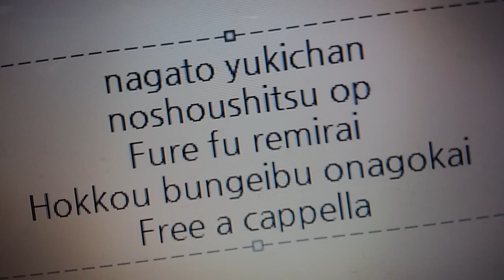長門有希ちゃんの消失 OP - フレ降レミライ - 北高文芸部女子会 Free a cappella フリーアカペラ